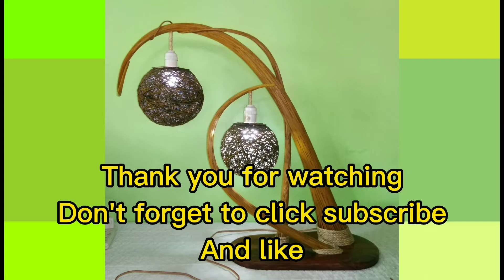Coconut broom art / lamp shade.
Matheos art
Sharing a talent

Talento kagaya ng epoxy resin, painting,
Carving, landscaping, bonsai, fish handling, repair
Other damages related in arts, making
Pots using concrete cement and others.

Its better to make originally yours
God knows all about that thank you and
Mabuhay.

How to make marble design

Green and rustic art tools cabinet

How to make diy lampshades